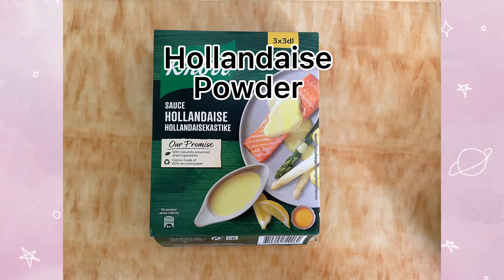SALMON FILLET IN FOIL COOK IN BARBECUE GRILL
SALMON FILLET IN FOIL COOK IN BARBECUE GRILL cooking food @happysunshine25SC